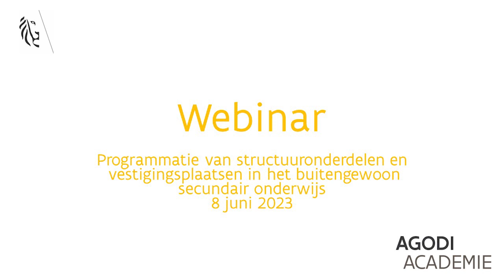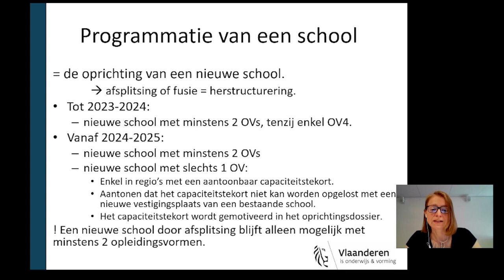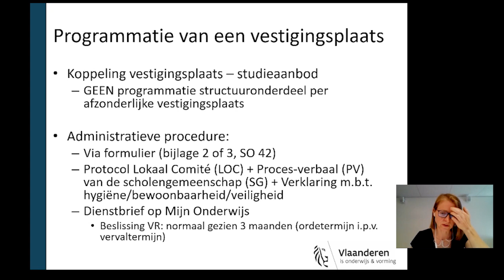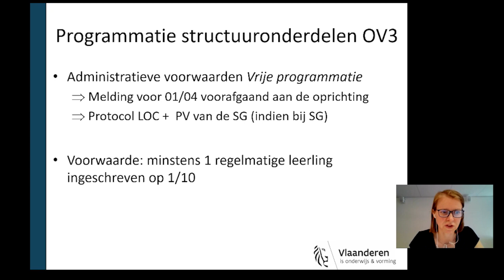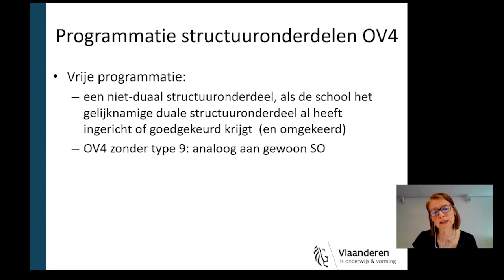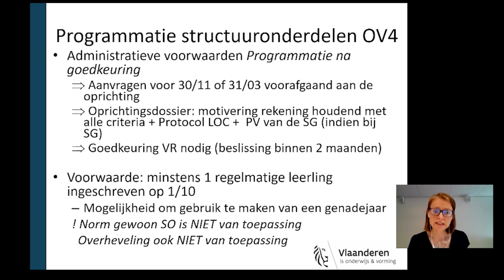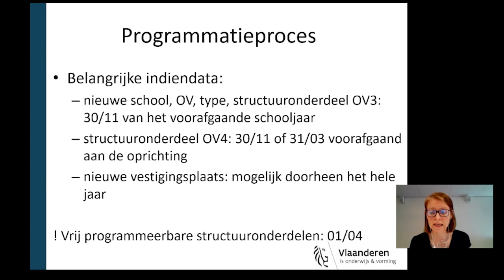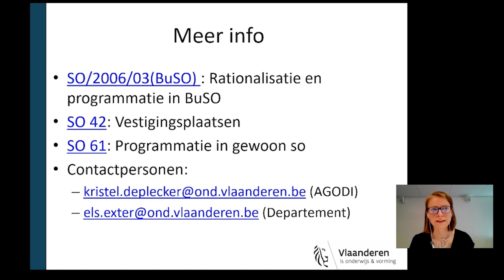Webinar Programmaties Buitengewoon secundair onderwijs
Op donderdag 8 juni 2023 organiseerde AGODI in samenwerking met de collega's van het departement onderwijs een webinar Programmatie van structuuronderdelen en vestigingsplaatsen.

In onderstaand overzicht kun je klikken op het gewenste hoofdstuk om meteen naar het corresponderende deel in de video te gaan.

00:00 Intro
00:34 Programma
01:14 Inleiding
02:48 Programmatie van een school
04:20 Programmatie van een opleidingsvorm en/of type
05:11 Programmatie van een vestigingsplaats
009:02 Programmatie van een structuuronderdeel
21:27  Programmatieprocedure en verloop
27:12 Meer info - Omzendbrieven
28:18 Vragen van deelnemers

Nuttige documenten

Omzendbrief programmatie voltijds gewoon secundair onderwijs en in het stelsel leren en werken op 1 september 2022 (SO61)

Omzendbrief toepassingsregels rationalisatie en programmatie buitengewoon secundair onderwijs (SO/2006/03(BuSO))